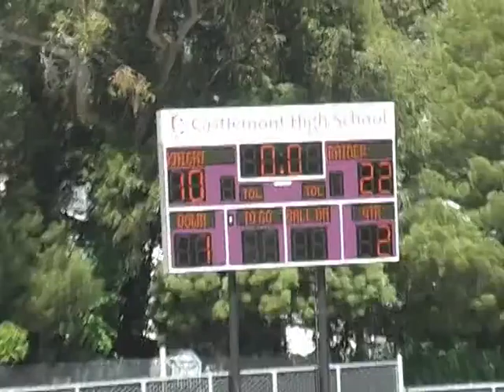Raiders vs Knights Wide Cam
Recorded by Janeiro Freeda and James Fife from MyTV26 Modesto